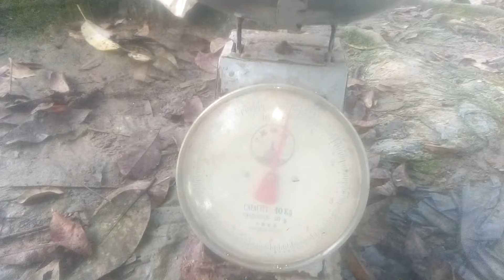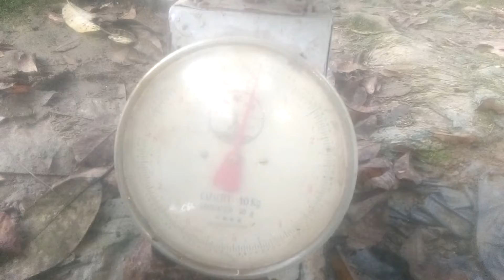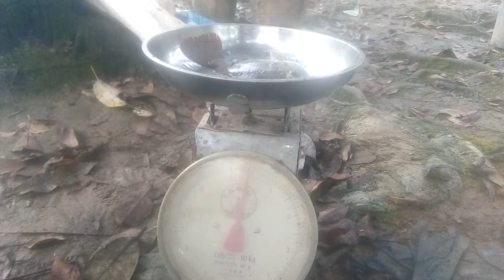GAGAL BUDIDAYA IKAN BETOK KARENA BENCANA ALAM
Manusia hanya berusaha.